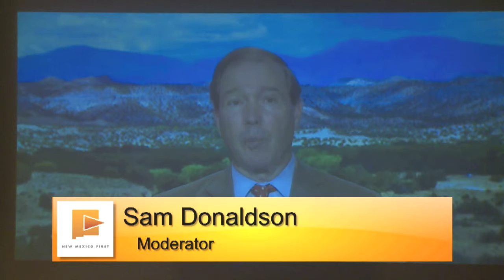2015 First Forum: From Gridlock to Good Government Opening Remarks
From the Albuquerque Journal to The Washington Post, from individual tweets to widely read blogs, voters read that our government is broken. Partisan finger-pointing, money in politics, and voter distrust all contribute to a growing culture of negativity around politics. And yet government is a key element of our quality of life, providing education for our children, healthcare for the sick, and all forms of infrastructure including highways, public safety and water supply.

In this modern era of 24-hour news, social media, and strong party allegiances, is it possible to re-create a positive, productive political environment? How can our state foster a true spirit of collaboration among our elected leaders, while honoring authentic differences of opinion or priority? How can we enable our leaders to formulate and execute sound public policy, all while involving more citizens in the process? And what will it take to rekindle voter trust in our democratic process?

To answer these questions, New Mexico First will host its biennial fundraiser and education program 2015 First Forum: From Gridlock to Good Government! This panel of experts will address:

    Shifting away from a culture of gridlock in government
    Pros and cons of campaign finance (or “dark money”) reform
    Regaining public trust in the policymaking process

Former ABC journalist Sam Donaldson will moderate the discussion. Speakers include NM Representative Ken Martinez (D), NM House Majority Leader Nate Gentry (R), NM Senate President Pro Tempore Mary Kay Papen (D), NM Senate Minority Leader Stuart Ingle (R), and additional policy experts. The program committee is chaired by New Mexico First board member Clara Apodaca.